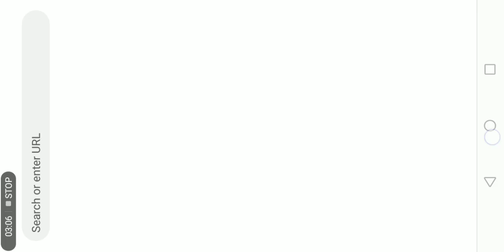first time playing getting over it fire flame gaming funny